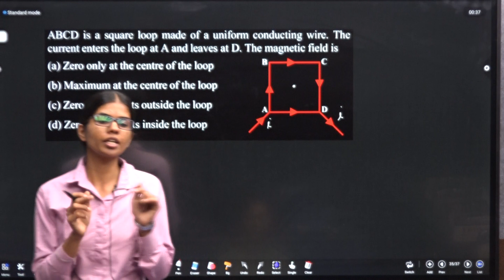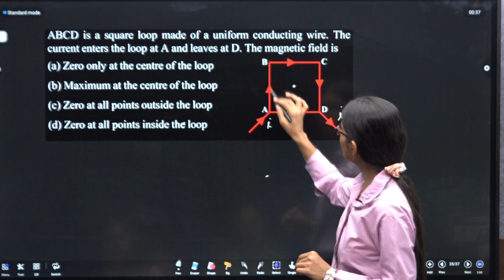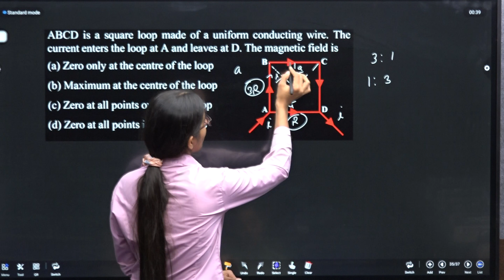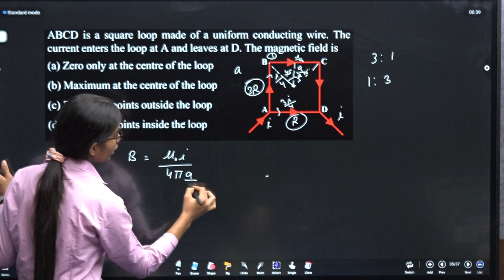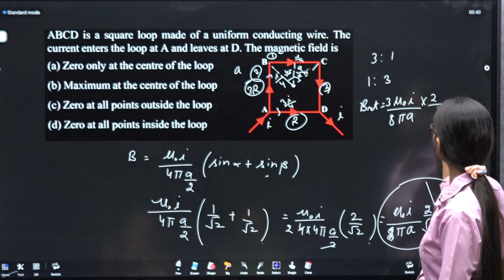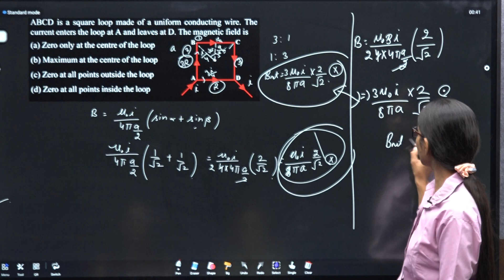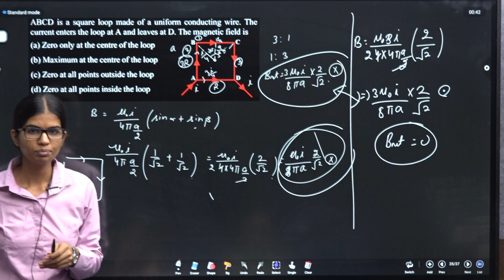EM DPP 1&2 Q1 ABCD is a square loop made of a uniform conducting wire. The current enters th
ABCD is a square loop made of a uniform conducting wire. The current enters the loop at A and leaves at D. The magnetic field is
 (a) Zero only at the centre of the loop
 (b) Maximum at the centre of the loop
 (d) Zero at all points inside the loop